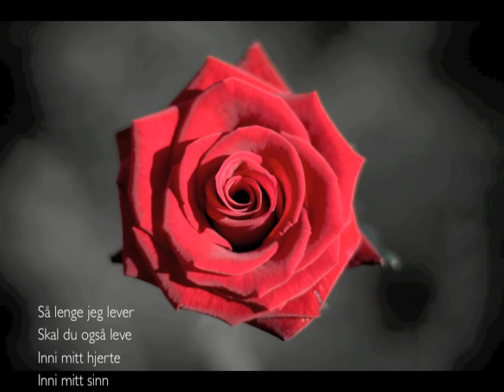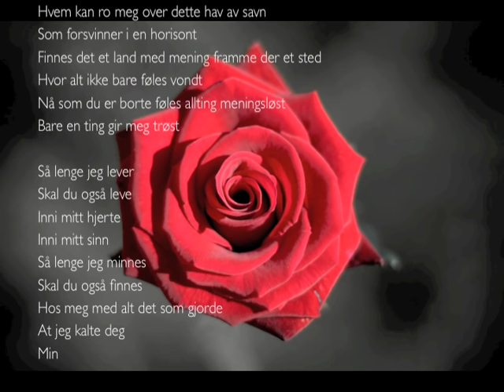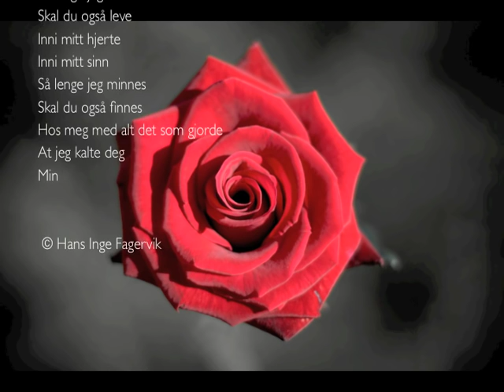Hans Inge Fagervik - Så lenge jeg lever